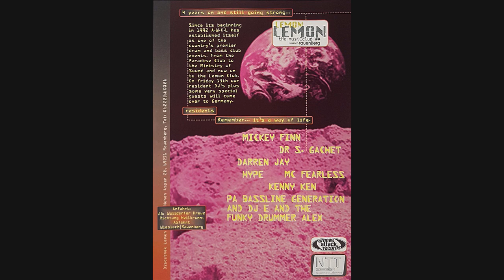Mickey Finn with MC Fearless - AWOL Germany @ Lemon, Rauenberg 13.09.1996 Side A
AWOL (A Way Of Life) - Germany
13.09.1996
Lemon, Rauenberg, Germany
Mickey Finn
MC Fearless
Side A